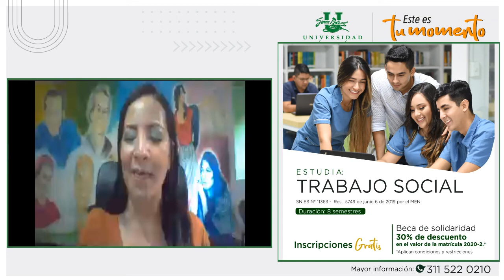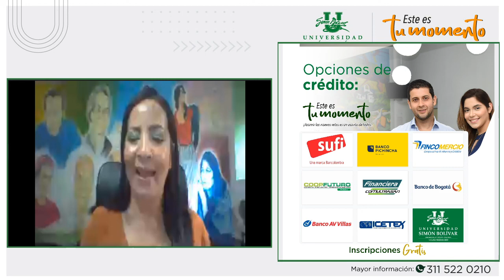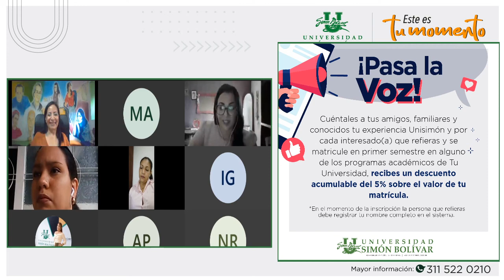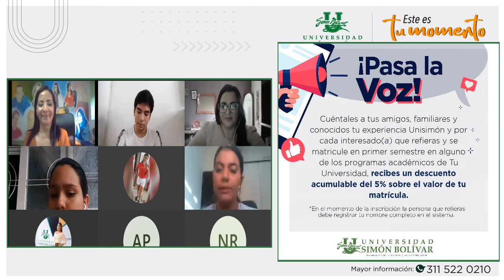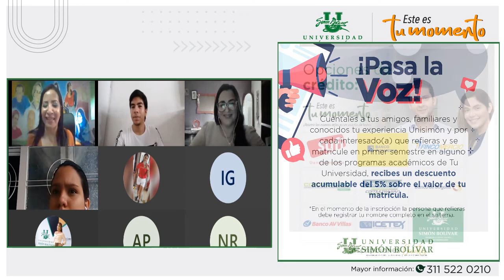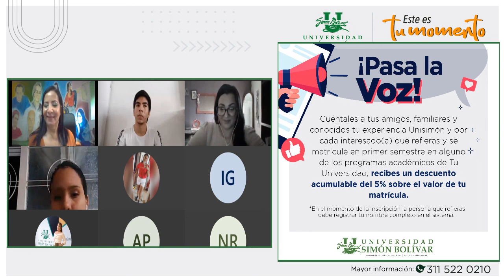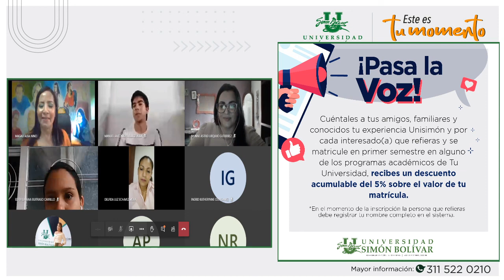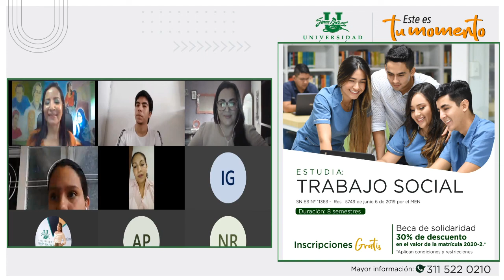Webinar | Trabajo Social: Un Mundo de Oportunidades